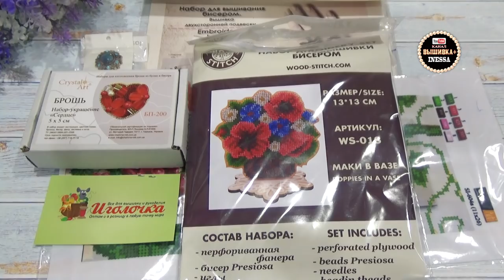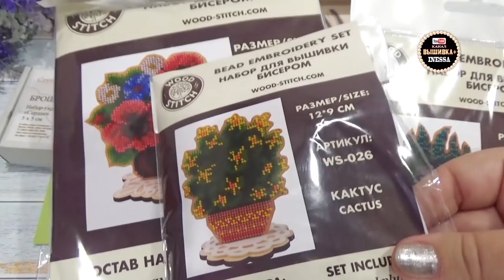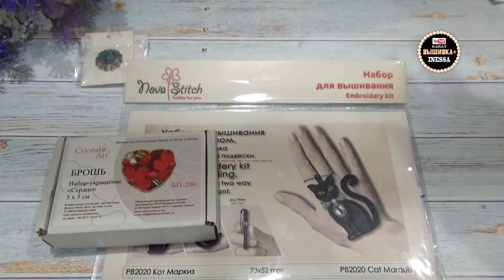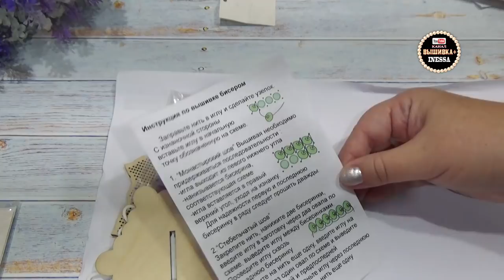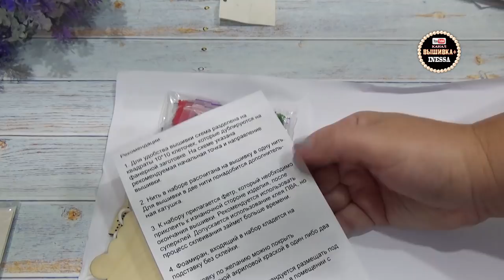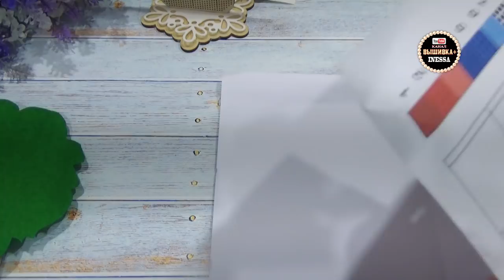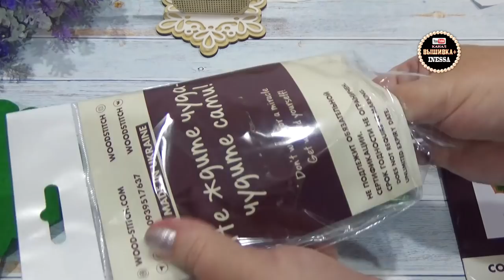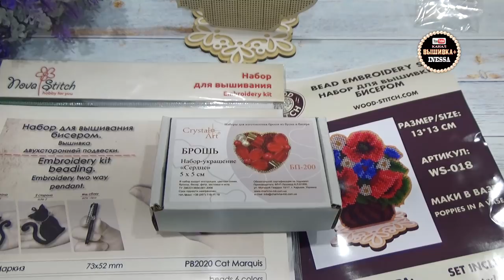НОВИНКИ! Сравниваю фирмы WoodStitch и Волшебную страну. Обзор новинок.